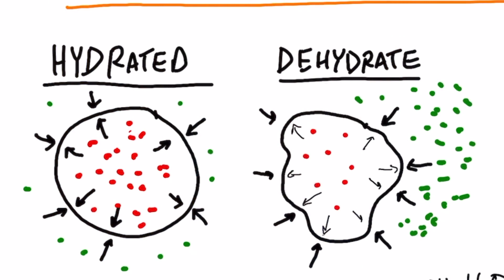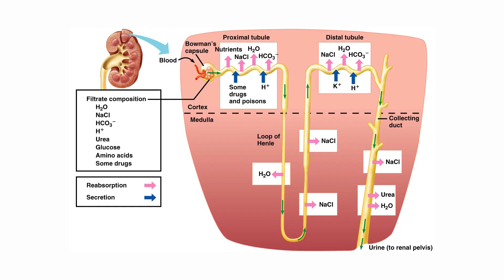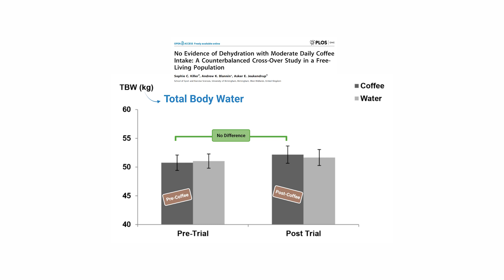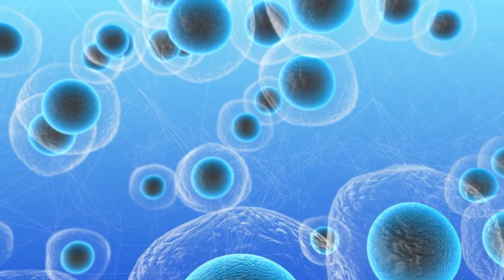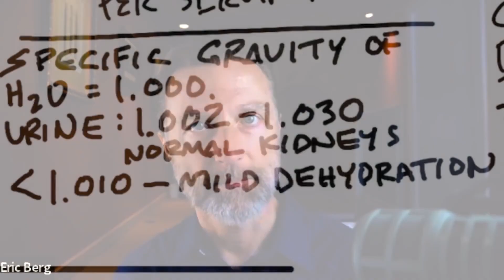Dr. Berg: Water is Dehydrating. [Scientific Analysis]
0:00 - Introduction
1:20 - Water Myth
2:17 - Water is Dehydrating
6:11 - Caffeine & Alcohol - Dehydrating?
7:52 - Sugary Drinks - Dehydrating?
9:14 - Sport Drinks - Dehydrating?
11:51 - Urine Strips - Necessary or Not?